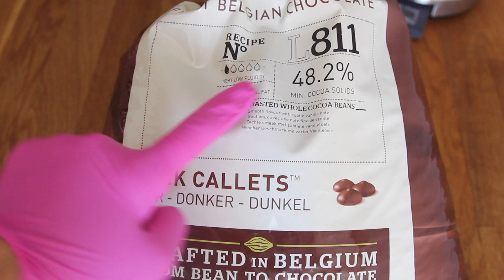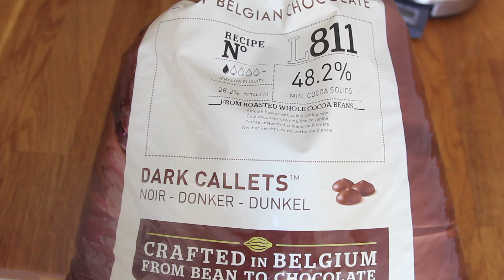Kolay Asuman Tarifi 🍓( Asuman tatlısı nasıl yapılır )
Magnolia'nın kreması beyaz bir krema olmasına karşın çikolatalı nasıl olur diye denemek istediğim anda kolay bir tarifle ile paylaşmak istedim. Dev bir kasede hazırladım siz isterseniz borcam tepside ya da daha yayvan bir tepside hazırlayabilirsiniz.

Kullanılan malzemeler ;
4 paket süt kreması ( 4 x 200 ml )
600 gr bitter çikolata ( çikolatanın reçetesinden ötürü 600 gr, market çikolatası alacaksınız
800 gr çikolata olarak düşünebilirsiniz)
Süslemek için kurabiye / kek kırıntısı , çilek, frambuaz çikolata parçacıkları

** Bu tarifi deneyip resimlerini çekerek sosyal medyada kurabiem etiketiyle paylaşabilirsiniz :)

Aşağıda linkini verdiğim albümlerden daha çok ilginizi çeken albüme tıklayarak o konu hakkında çektiğim tüm videolara ulaşabilirsiniz.

Linklerinden ulaşabilirsiniz.

Kurabiem, 2011 yılında kurabiye çeşitleri yapmaya başlayarak kurduğum tescilli bir markadır.
Kurabiye yapımından sonra pasta yapımı ve süslemesine merak sardım ve bu merakım hala devam ediyor :)
Pasta yapımı ve süsleme tekniklerini öğrenerek ve farklı pasta modellerini deneyimledikten çok sonra sizlerle pasta tariflerini paylaşmaktan ve sizlere pasta yapım videolarını hazırlamaktan çok keyif alıyorum. Ayrıca profesyonel pasta yapımı için gerekli olan önemli bilgileri paylaşıyorum.
Tabi sadece pasta değil, süsleme içeren her türlü butik pastacılık tatlılarını ve farklı pasta malzemelerini bu kanalda göreceksiniz.  Keyifli izlemeler :)